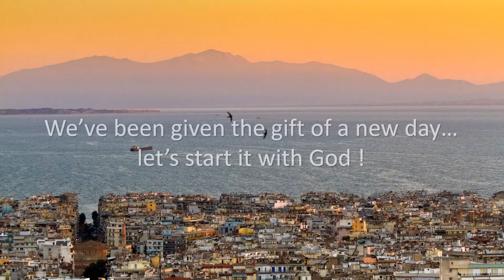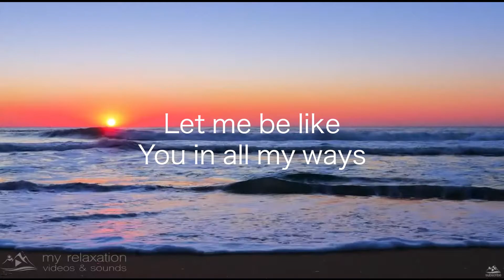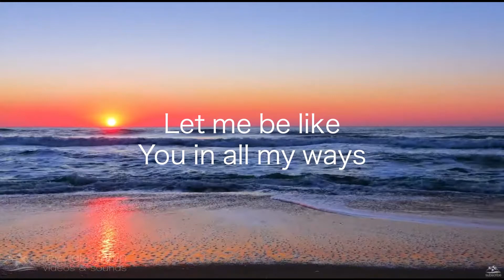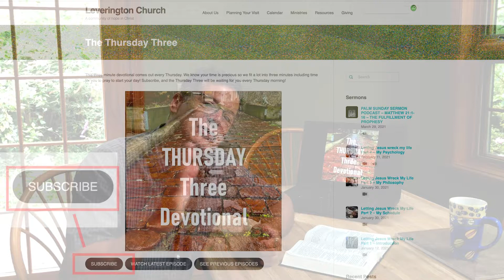THE THURSDAY THREE devotional for AUGUST 19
The music you hear is from our Sunday morning worship team and we hope you can join us for worship in person or on-line soon!